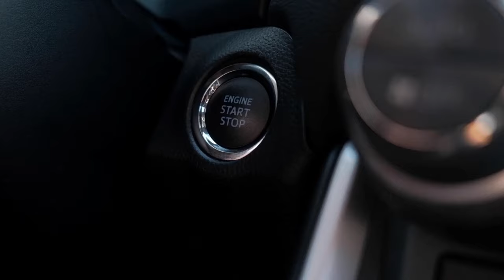Cars free stock videos | No Copyright claim